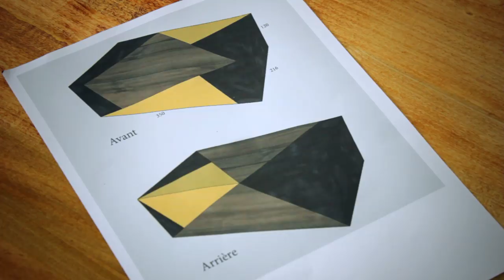[ UNE BOITE DESIGN EN BOIS ET EN OR ! ] PROJET N°18 (Part.1)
Aujourd'hui, je vous propose un peu d'ébénisterie. Dans le cadre d'un défi lancé par mon ami Renaud Bauer aux copains YouTuneurs et moi même. Je réalise une boite en bois design en Noyer/Tulipier avec un plaquage en Érable teinté noir et à la feuille d'or.